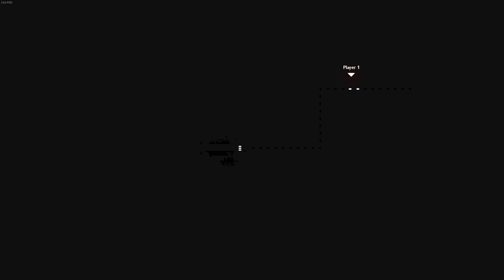New SUPER HARD Slugcat! (Recevit mod) | Rain World Downpour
This is basically how the first cycle with this slugcat played out for me!
Really difficult, took me multiple tries, almost like a puzzle of sorts!

Here are a some of the features this slugcat has:
-Ability to reveal enemies for a short time.
-A completely darkened map, where it snows.
-Can craft several items! (most notably, it can craft spears using 2 rocks)
-Ability to swallow vulture masks to equip them (instead of carrying)

For all the details, check out this mod here! (Mod by Scorp9)

Thumbnail art uses assets from the mod made by Scorp9!
(Some assets were edited to make the thumbnail pop out more!)